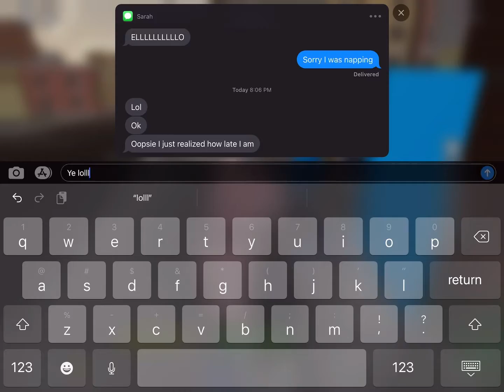Come farm with me in da hood